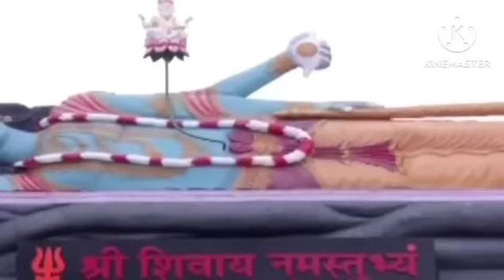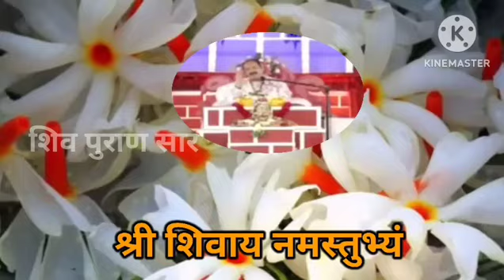20 मार्च बुधवार फाल्गुन की एकादशी तीथी । धन की बाड़ आजाएगी -pradeep mishra ji